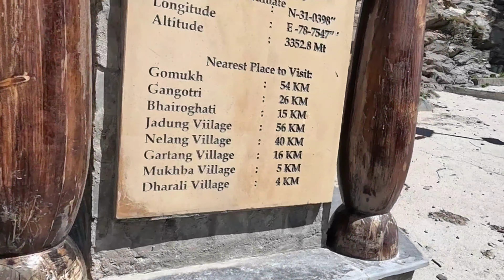Harshil Valley-The Himalayan Paradise😍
This is the final episode of Harshil trip 😊

Harshil valley
Bagori village
Himalayan views
Dharali village
Bhairon valley
Nelang valley
ladakh of uttarakhand
Himalayan paradise